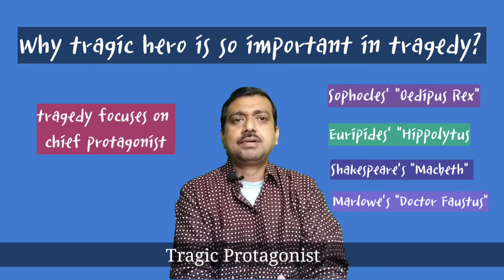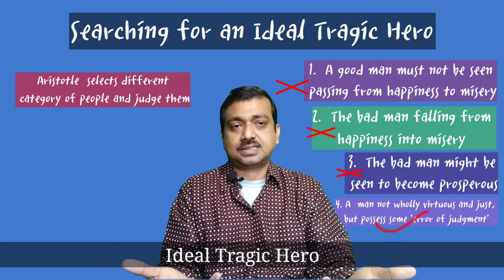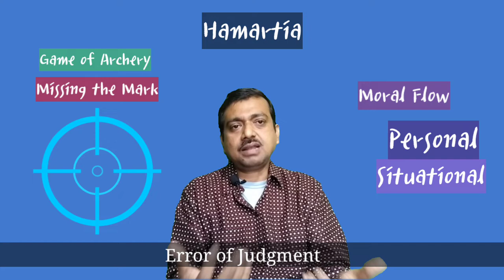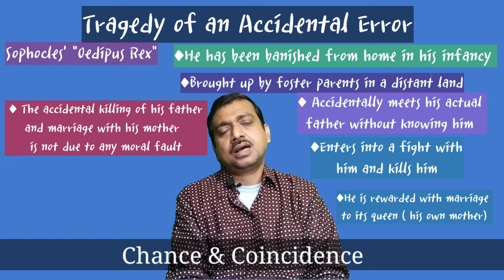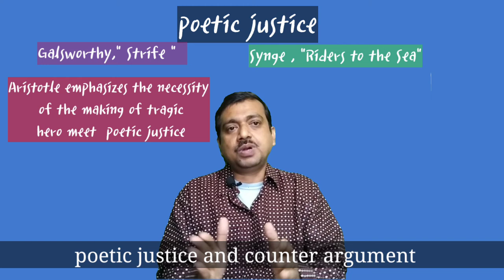The Ideal Tragic Hero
highlights -

What is the Aristotlean concept of an ideal tragic hero?
What are the 5 characteristics of a tragic hero?
What are the different characteristics of an ideal tragic hero?
Here in this video lecture a complete analysis of the Tragic Hero and it's characteristics are made lucidly. Error of judgment ensuing from Hamartia and Hubris that Aristotle mentions in his "Poetics' are given special interpretation.
The whole lecture is comprised of following chapters.
00:00 Introduction
00:44 Tragic Protagonist
02:28 Ideal Tragic Hero
05:11 Error of Judgment
07:16 Tragedy of an Accidental Errors
09:31 Poetic Justice
11:35 Conclusion